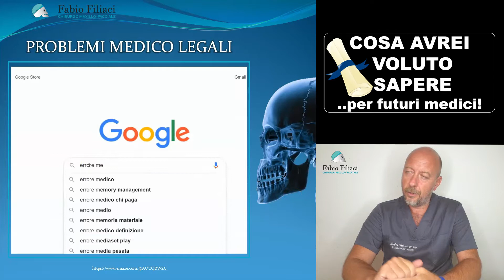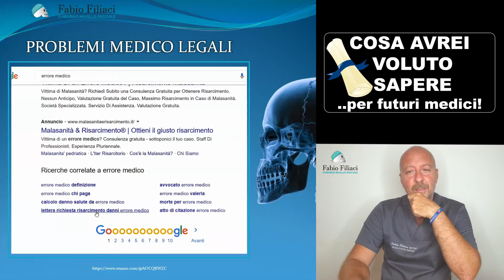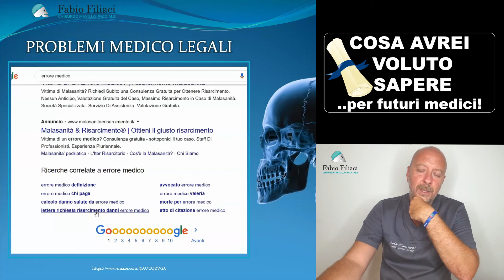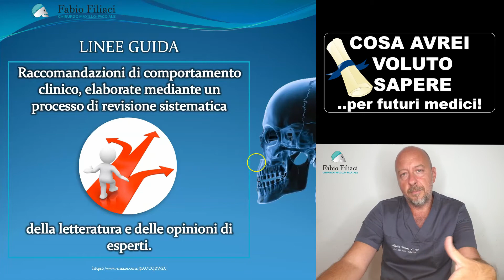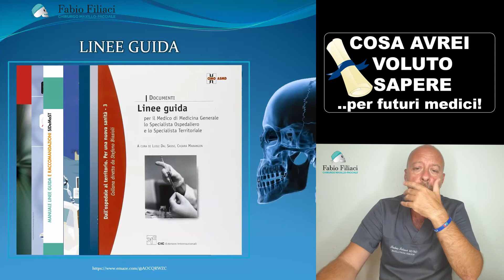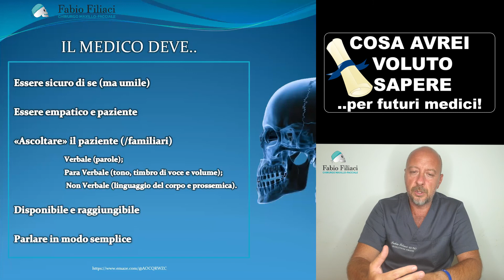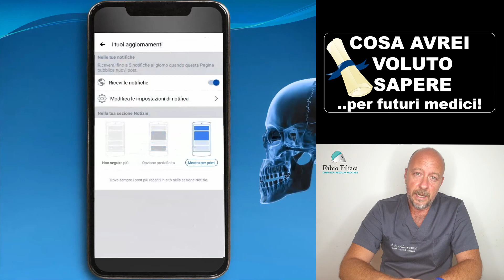Lezioni di Chirurgia maxillo facciale: Cosa avrei voluto sapere e consigli per futuri medici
Il video finale del ciclo di "Lezioni di chirurgia maxillo facciale". Rapporto medico paziente, ECM, linee guida e qualche consiglio da chi, da qualche anno, svolge la professione di medico chirurgo.
Nel video esamino alcuni argomenti che ritengo essenziali per la figura professionale ed umana del medico, che avrei voluto mi spiegassero meglio prima e durante il corso di laurea in medicina e che tutti gli studenti dovrebbero sapere.
Primo argomento che tratto nel video sono le problematiche medicolegali. Ormai routine di quasi tutti i chirurghi (in particolare) e medici. Basta andare su Google, digitare errore medico e vedremo apparire innumerevoli annunci di avvocati che sposnorizzano la prorria attività di consulenza contro gli errori medici. Gran parte di questi non richiedono neanche una spesa ma "verranno pagati solo a risarcimento avvenuto". Un grande business che ogni anno muove milioni di euro. Un grande business che sta rovinando, in maniera insanabile, il rapporto medico paziente.
Ulteriore argomento sono gli ECM (Educazione Continua in Medicina). Normativa nata nel lontano 2002 con finalità encomiabili, cioè "costringere" i medici ad un continuo aggiornamento professionali, ma che è diventata sostanzialmente una barzelletta. Si perchè i medici devono collezionare 150 ECM in ogni singolo triennio, acquisendoli tramite congressi corsi e formazioni a distanza. Ecco qui che un chirurgo maxillo-facciale, facendo un corso sulla secchezza vaginale, può completare la sua "collezione" crediti formativi.
Passiamo quindi alle linee guida che hanno la funzione di guidare il medico o il chirurgo durante la scelta del miglio protocollo diagnostico terapeutico per il paziente. Le singole comunità scientifiche, infatti, dopo una revisione critica di tutta la letteratura internazionale dei singoli argomenti, stila una serie di raccomandazioni "comportamentali". Se da un lato queste forniscono un ausilio al medico dall'altro rappresentano, a mio avviso, un limite alla scelta terapeutica ed alla "piena libertà del medico" che, "costretto" a seguirle inizia una lunga trafila di protocolli che non necessariamente sono utili al problema del singolo paziente.
Concludo con qualche consiglio su come comportarsi con i pazienti. Premesso che ogni persona è unica e vive la sua malattia in maniera diversa, vi propongo, sempre a mio avviso, quelli che dovrebbero essere i "comportamenti" di un medico.